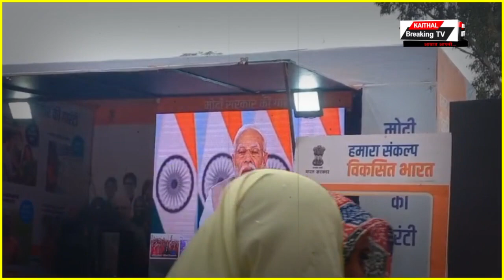विकसित भारत संकल्प यात्रा जन संवाद का खनौदा से हुआ शुभारंभ |Kaithal Breaking Tv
विकसित भारत संकल्प यात्रा जन संवाद का खनौदा से हुआ शुभारंभ
-महिला एवं बाल विकास राज्य मंत्री कमलेश ढांडा ने बतौर मुख्यातिथि शिरकत, कार्यक्रम में शामिल हुए विधायक लीला राम, जिलाध्यक्ष अशोक गुर्जर |Kaithal Breaking Tv|